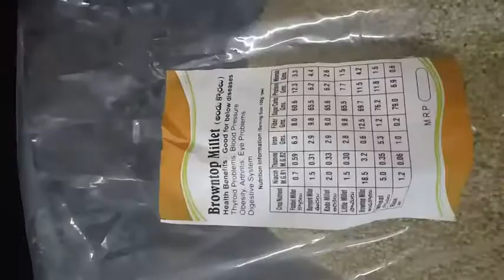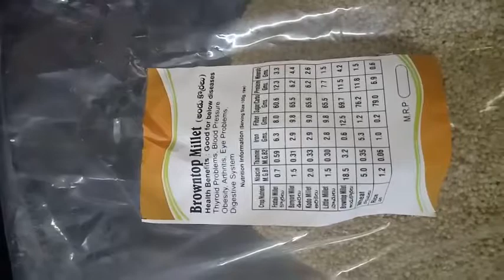How To make Brown Top Millets Flour Upma Recipe | అండు కొర్రల పిండితో ఉప్మా చేయండిలా | Good Foods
How To make Brown Top Millets Upma Recipe | అండు కొర్రల పిండితో  ఉప్మా  చేయండిలా | Good Foods. brown top millets flour recipe.